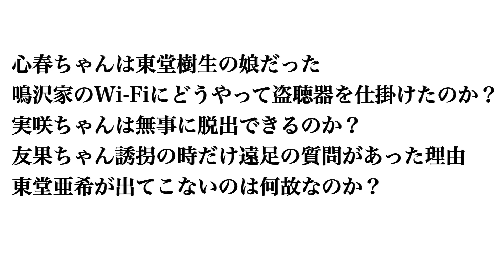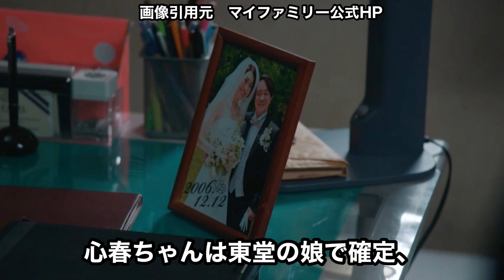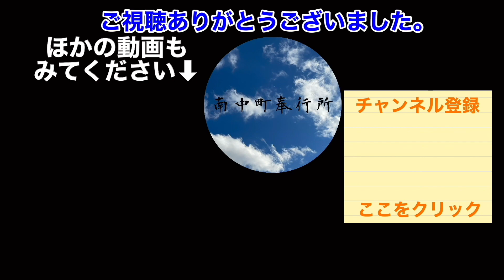マイファミリー 東堂亜希は友果、優月、実咲の誘拐とは無関係だった‼︎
5/29(日) #8 決戦の最終章!! 待ち受ける更なる真実!?TBS

BGM
DOVA-SYNDROME